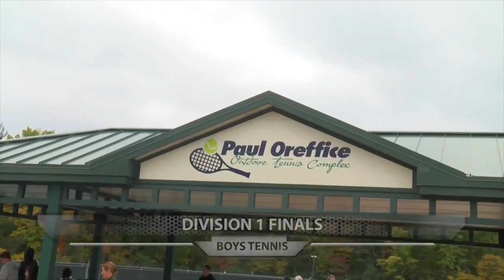Clarkston Tennis at Division 1 State Finals 2016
Clarkston Tennis Highlights at MHSAA Division 1 State Finals. Clarkston would finish 7th